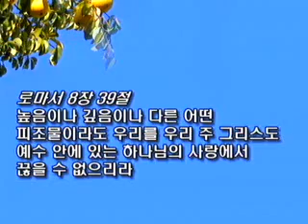수원온누리교회 이경철 목사 141022